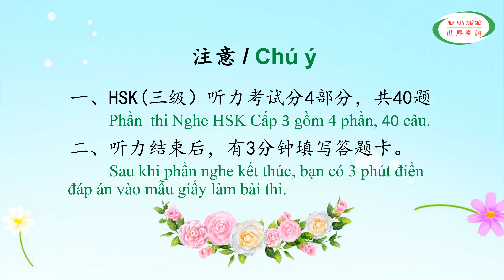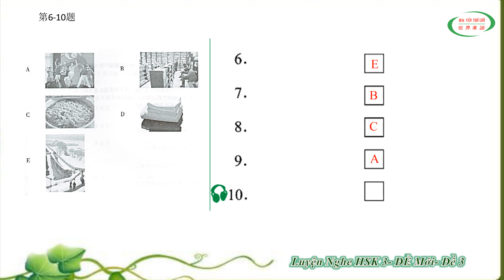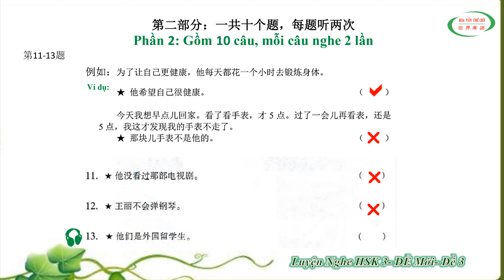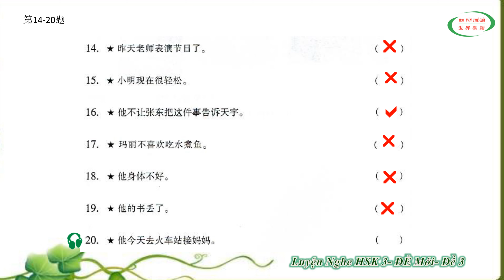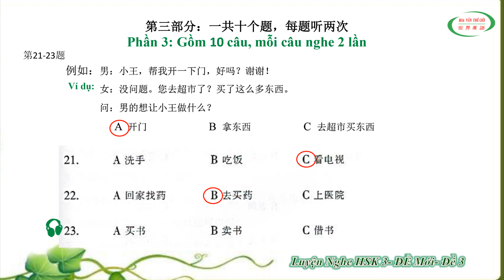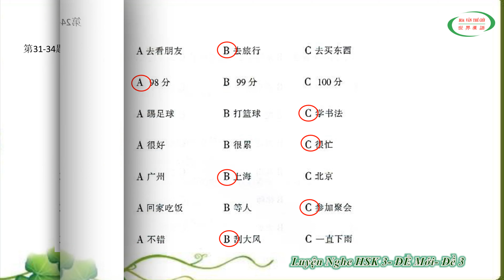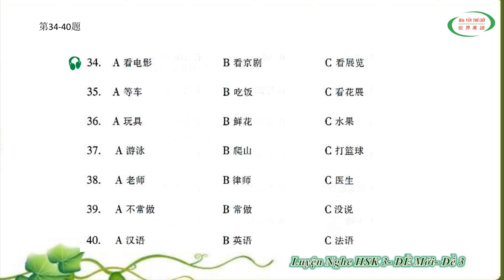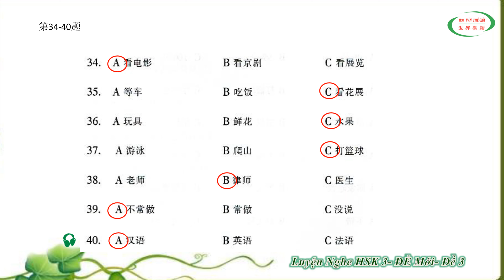Luyện Nghe HSK 3 - Đề Mới 3 | Đề Thi HSK Có Đáp Án | HSK Chinese Level 3 | HVTG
▲ Chào mọi người! hôm nay chúng ta lại luyện tiếp phần nghe HSK cấp 3 trong bộ đề mới 3.
- Danh sách trò chơi tiếng Trung “Học tiếng Trung Qua Các Trò Chơi”

* Click theo dõi các bài học tiếp theo của Trung Tâm Hoa Văn Thế Giới * Đăng ký học tiếng Hoa tại Trung Tâm Hoa Văn Thế Giới